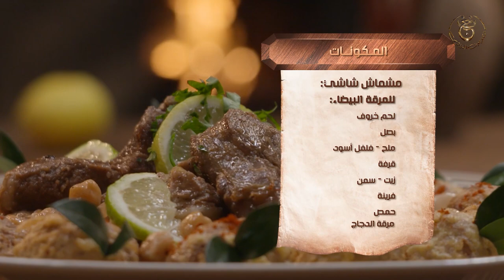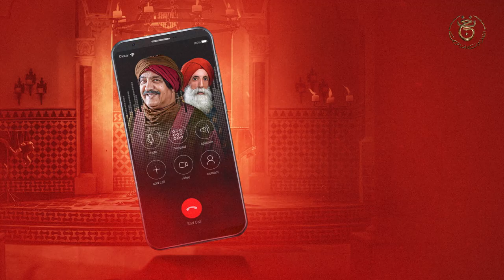كوزينة عاشور العاشر | الحلقة 8: مروان ڨروابي